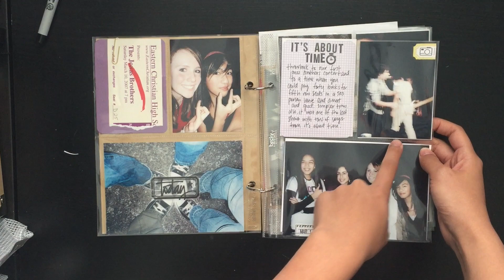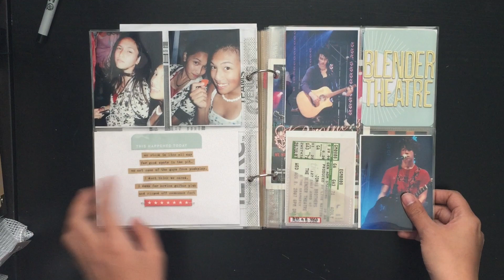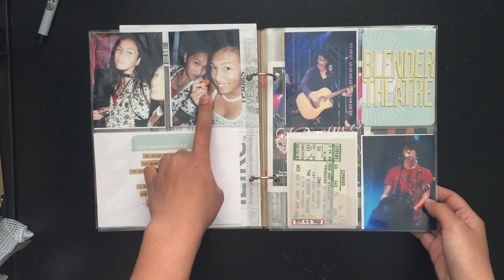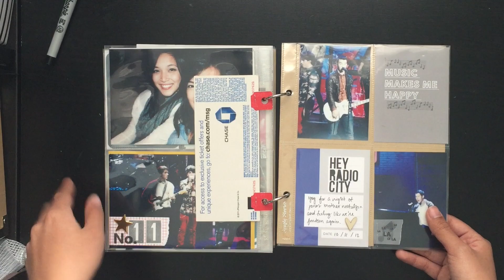Jonas Brothers Album Flip Through | julimakesthings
this was more rambly than i thought it was going to be. apologies? loljk reliving my youth through this album i regret nothing.

| Links |

The majority of the supplies and products used have been purchased on my own. Occasionally, I am fortunate to receive product for design team work/gifts. However, all opinions are my own.